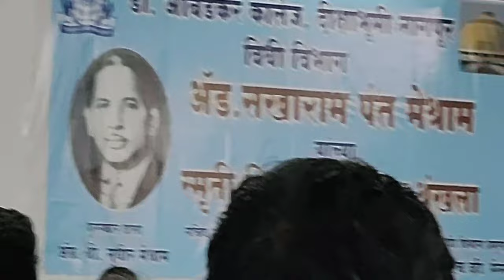Dr. Ambedkar college Deekshabhumi Nagpur | Law College organize program